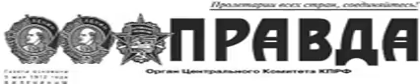PR150403 005часть02 Самый молодой комфронта